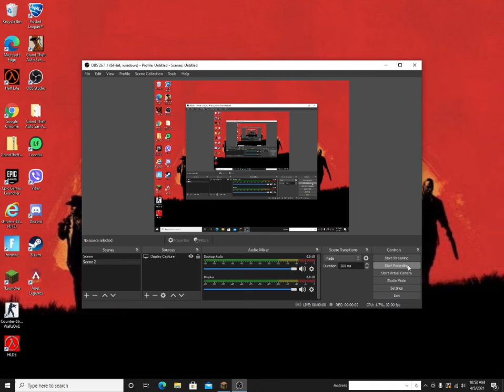minecraft hardcore part 1 (bilding house,village)